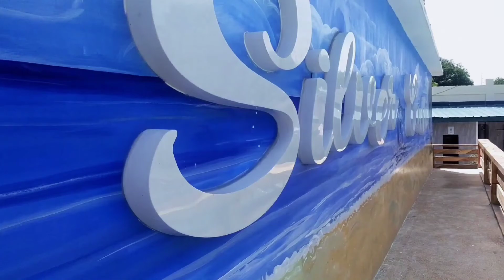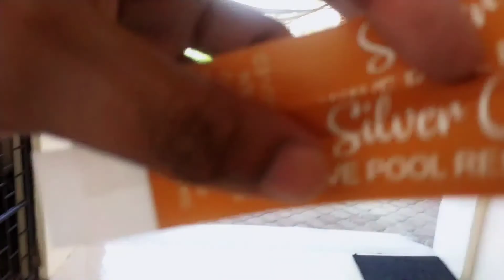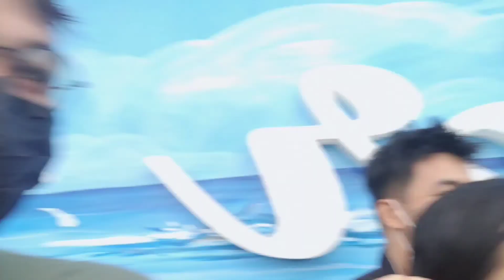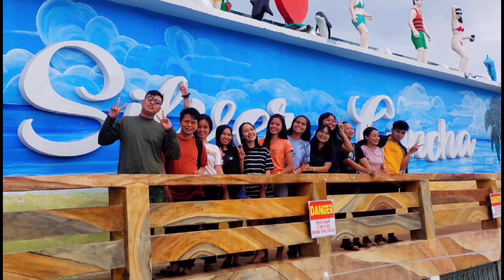The last Outing | Silverconcha Wavepool Resort eBayambang Pangasinan